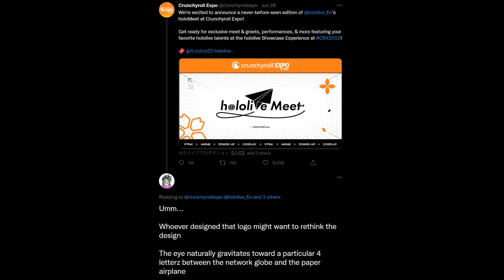This Hololive x Crunchyroll "Controversy" Is Hilarious...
What are they scared of a little 4 letter word???